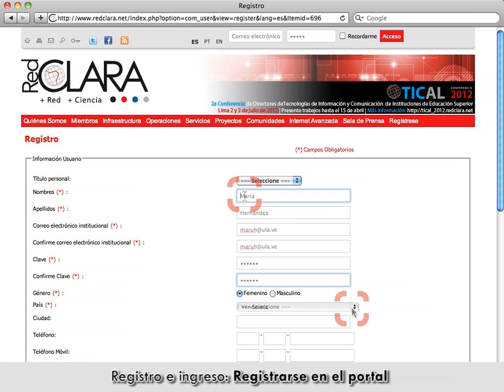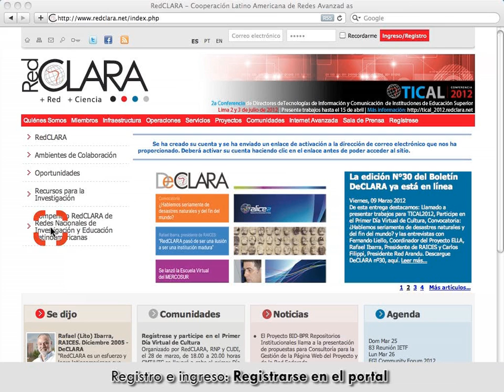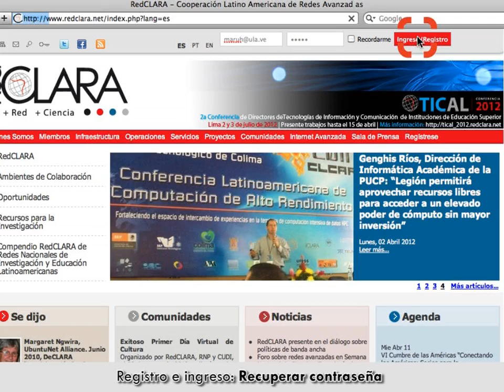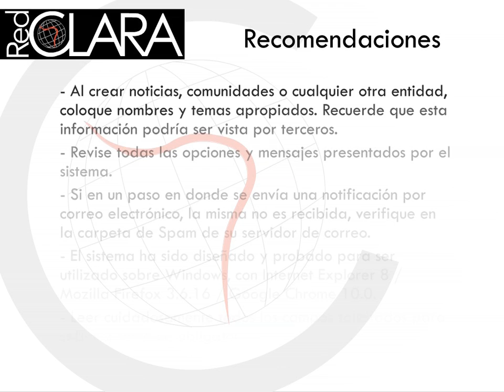Video 1. Servicios del sitio web RedCLARA. Registro e ingreso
- Registrarse en el portal
- Cambiar imagen del perfil
- Recuperar contraseña